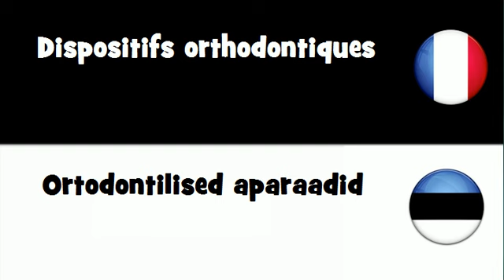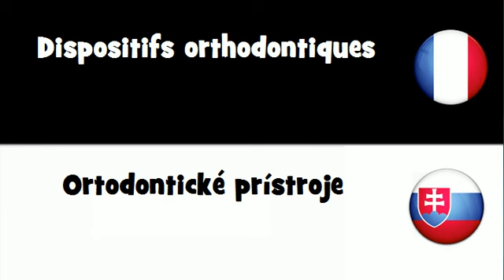Traduction en 20 langues # Dispositifs orthodontiques